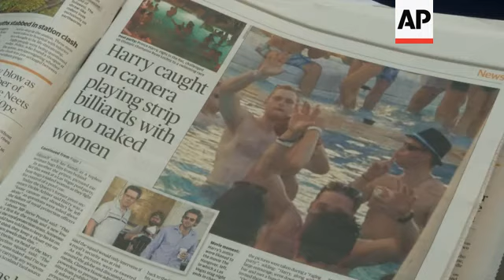Brits shrug off nude photos of UK's Prince Harry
(22 Aug 2012) STORYLINE
Photographs showing Britain's Prince Harry cavorting nude with an unidentified woman in a hotel suite in Las Vegas have been published online by a US celebrity gossip website.
But if the reaction of Britons to Harry's Las Vegas adventure was anything to go by, the nude photos will do little to tarnish his generally positive, party-prince image.
The photographs showing Harry appeared on the website TMZ on Tuesday.
Prince Harry's office confirmed on Wednesday that the photos were of the prince but declined to make any further comment.
The blurry, low-resolution photographs appear to have been snapped from inside a hotel suite, and it isn't clear that the prince was aware that they were being taken.
That could be a violation of Harry's privacy and could also explain why Britain's scandal-hungry tabloids were steering clear of the images.
London's Evening Standard newspaper published other pictures apparently showing the prince hanging out with friends at a pool party during his Las Vegas trip.
When asked for their reactions to the nude incident, many Britons shrugged it off.
"If he's having a private party, if it's in his private room or suite, or whatever, he can do what he wants to do, I mean he's not to know that some of his friends are going to stab him in the back," said one woman.
Others described Harry's antics as careless rather than scandalous.
Hanad Darwish, a 19-year-old student from Birmingham, reflected that the prince's behaviour was "a little immature" and could tarnish the image of the Royal family.
Roxanne Brownlee, a 24-year-old student from Ireland, said Harry's behaviour "might show a little bit of poor judgement."
Many people seem to think Harry's party-boy image is part of an approachable, normal persona.
It's certainly not the first time the prince - who allegedly disrobed as part of a game of strip pool - has been filmed in a compromising situation.
The third-in-line to the throne was famously photographed wearing a Nazi uniform for a costume party, and in another photo-gaffe he was seen cupping the breast of a female TV presenter.
Some would argue footage in which he was heard to utter a racial slur while teasing a fellow army cadet from Pakistan was more serious.
But Harry has appeared to grow up in recent years, completing a stint of active service with the British armed forces in Afghanistan and carrying out various royal duties.
He went on a solo trip to the Caribbean in March as part of Queen Elizabeth II's Diamond Jubilee celebrations and represented his grandmother at the closing ceremony for the London Olympic Games.